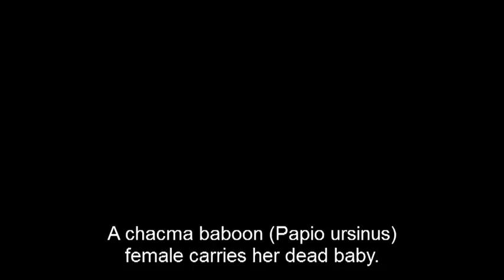A Baboon Carries her Dead Baby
A chacma baboon female (Papio ursinus), named Ms. Close, carries her dead first born baby. It is not unusual for female baboons to do this, but what surprised me in this case was that she carried it for six days! There's been a lot of speculation on why baboons do this, and no one has given any convincing reason. My guess is that even though her baby is dead, she still considered it as her baby to be cared for, and she did so until it became a shriveled sack of skin and lost its look of a baby.

I'm not sure what the cause of death was. I saw that the baby was very weak one morning and was dead not long afterward.